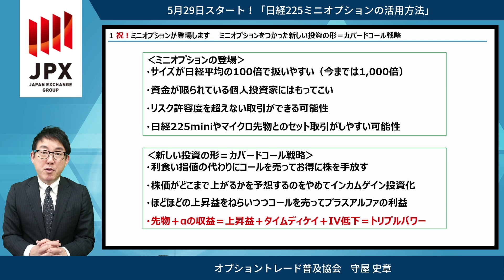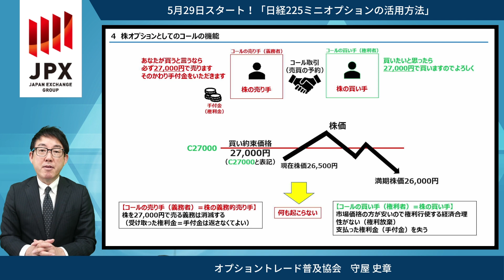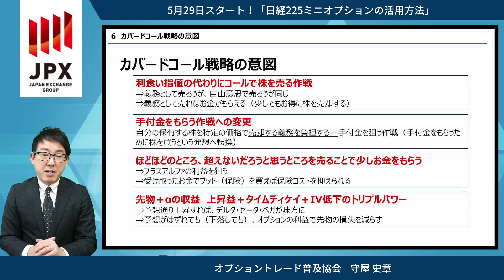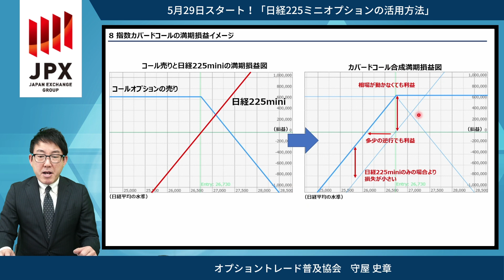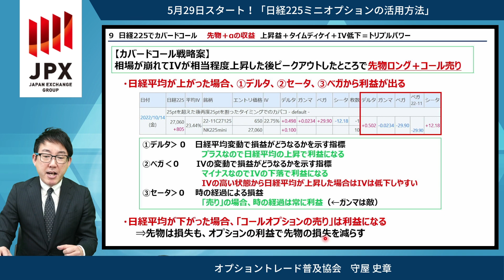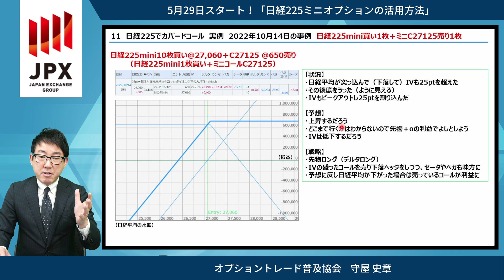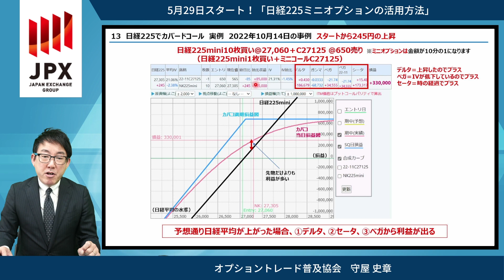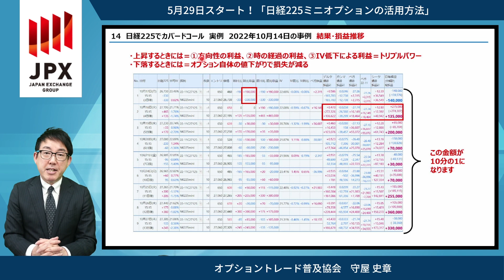【日経225ミニオプション活用術⑤】新しい投資の形＝カバードコール戦略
2023年5月29日より日経225オプションの取引サイズを1/10にした日経225ミニオプションの取引がスタートします。
本動画ではオプショントレード普及協会の守屋史章氏が日経225ミニオプションと日経225miniを組みわせたカバードコール戦略について分かりやすく解説します。

北浜投資塾では、相場に振り回されない投資手法を商品の仕組み・実際の取引事例を交えて紹介しています。
先物・オプション取引について動画で学べる投資教育ウェブサイト「北浜投資塾」